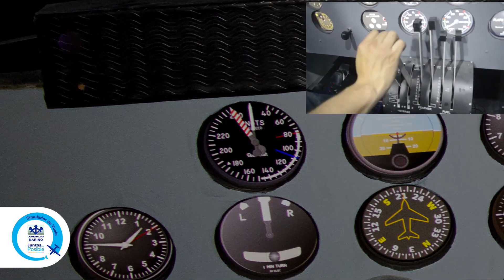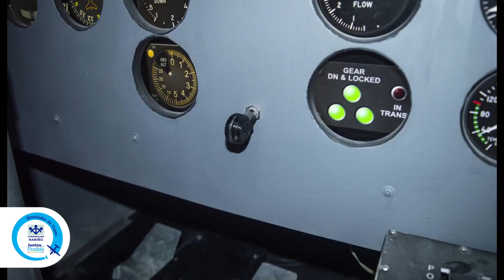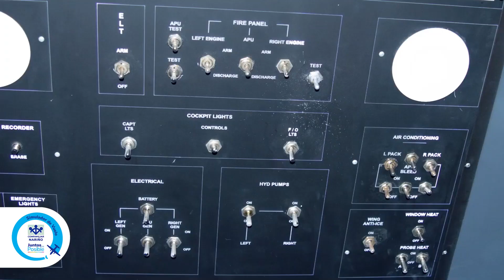Explora las Alturas: Inducción al Simulador de Vuelo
Bienvenido a un emocionante viaje hacia las nubes en el Centro Vacacional y Recreacional "Un Sol para Todos" de Chachagüí! En este fascinante video de inducción, te invitamos a descubrir el increíble mundo de la aviación a través de nuestro avanzado simulador de vuelo.

Acompáñanos mientras te sumerges en una experiencia inmersiva, guiado por expertos instructores que te enseñarán los conceptos básicos del vuelo y te mostrarán cómo manejar una variedad de aeronaves virtuales. Desde despegues suaves hasta aterrizajes perfectos, este simulador te permite experimentar la emoción de volar sin salir del suelo.

¿Alguna vez has soñado con ser piloto? ¿O simplemente deseas experimentar la sensación de volar? Nuestro simulador de vuelo es perfecto para principiantes y entusiastas por igual. Descubre los secretos del cielo, aprende sobre la aerodinámica y domina el arte del vuelo en un ambiente seguro y divertido.

No importa si eres un aficionado a la aviación o simplemente curioso, este video te llevará a una aventura que nunca olvidarás. ¡Prepárate para despegar y vive la emoción del vuelo en "Un Sol para Todos" de Chachagüí!